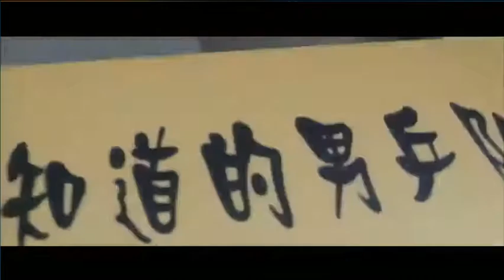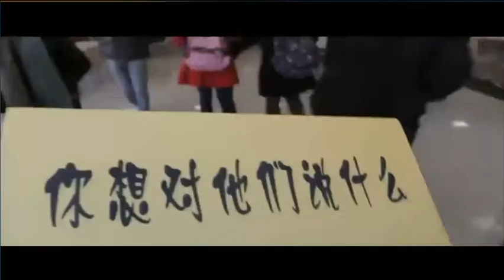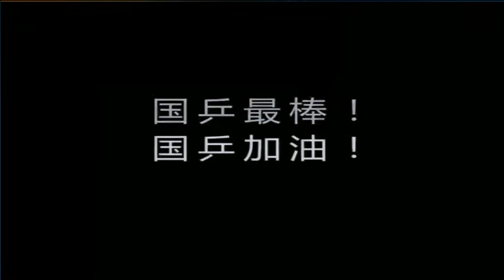🏓 Chinese National Team Visited Shanghai JiaoTong University 2013 | Ding Ning | MA Long Part 1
On December 3, 2013, the national table tennis team visited SJTU on Minhang campus. Members of the team included Liu Xiaonong, Director of the General Administration of Sport Badminton Center; Liu Guoliang, General Coach of the national table tennis team, who was also a student of SJTU; Huang Biao, the team leader; Kong Linghui, coach of the women's team; Shi Zhihao, former Head coach of the national women's table tennis team and president of Chinese Table Tennis College. The national table tennis team members who also took part in the activity included, Wang Liqin, Ma Lin, Wang Hao, Zhang Jike, Ma Long, Chen Qi, Xu Xin, Shang Kun, Li Xiaoxia, Ding Ning, Liu Shiwen, Guo Yan, Fan Ying, Wu Yang, etc.